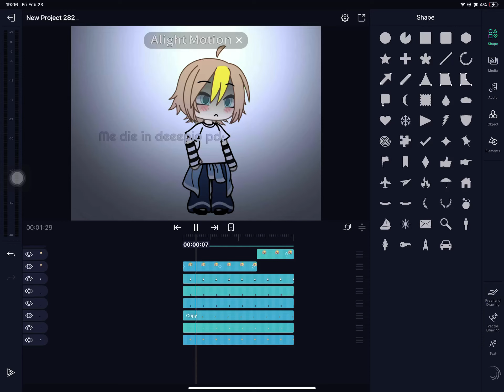IM NOT A FURRY